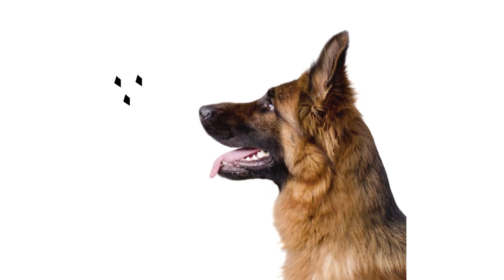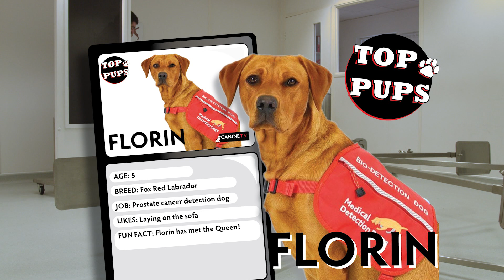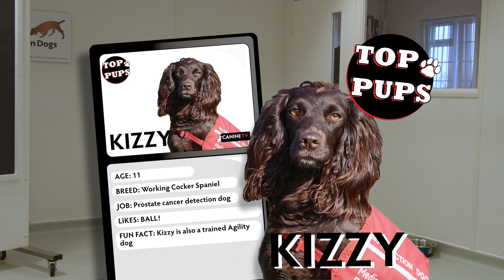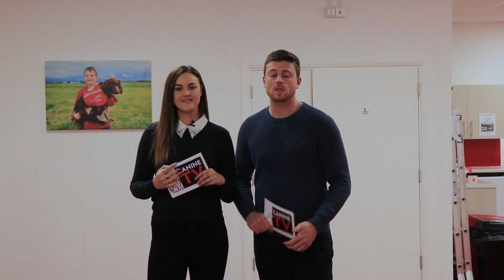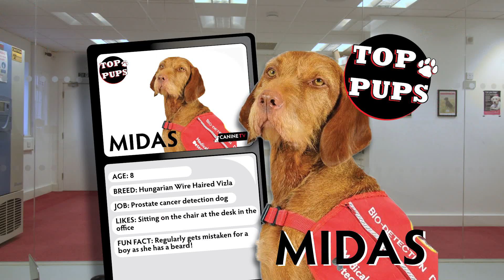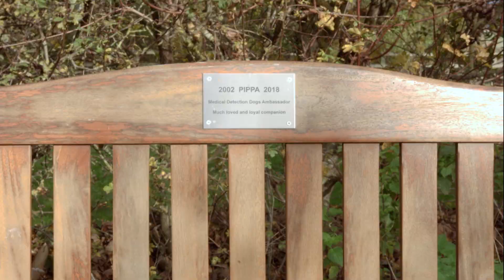Dogs detecting deadly diseases 🐾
SERIES ONE | EPISODE ONE | MEDICAL DETECTION DOGS

Anthony and Ashleigh visit the Medical Detection Dogs to find out more about the incredible work the dogs and handlers undertake every day helping detect diseases such as cancer.